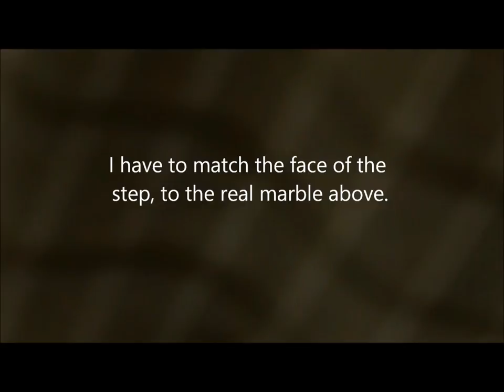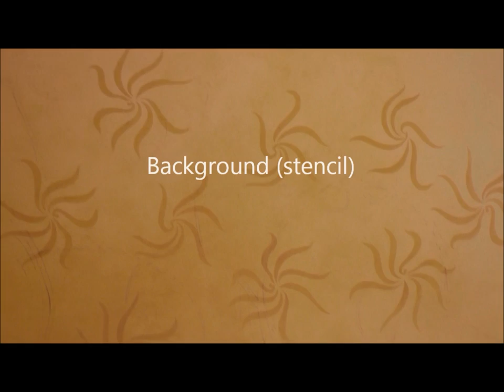Marbling step & the Art nouveau wall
Description G.G.Mcgowan Specialist Decorator at work on latest project. ( 2014 ) Essex. Hand painted marbling & hand painted mural work on back wall.